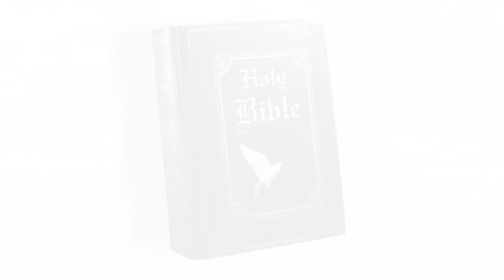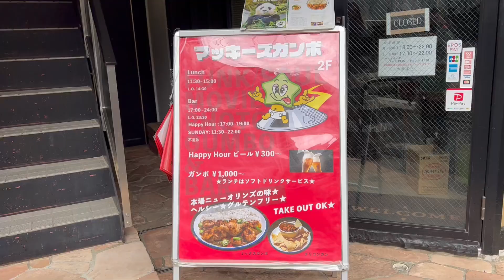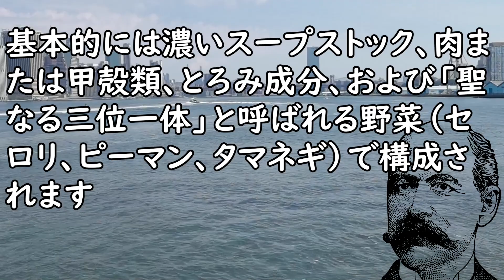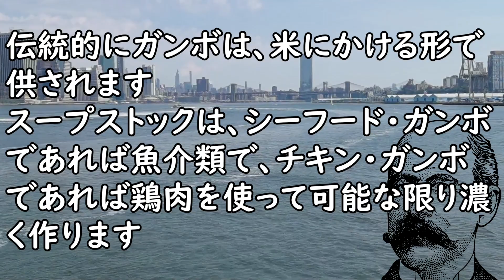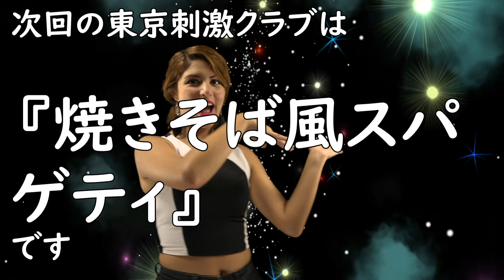肉塊加減がスゴイ豚丼(中野区中野『マッキーズガンボ』)【不思議なグルメ】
【参考資料】
『マッキーズガンボ』東京都中野区中野5-50-1 AMビル2A
《営業時間》不定休11:30~15:00／17:00~24:00
《アクセス》中野駅から429m

「ガンボ（料理）」（2023年4月16日 (日) 17:15　UTCの版）『ウィキペディア日本語版』を引用＆編集

【参考画像】
●pixabay